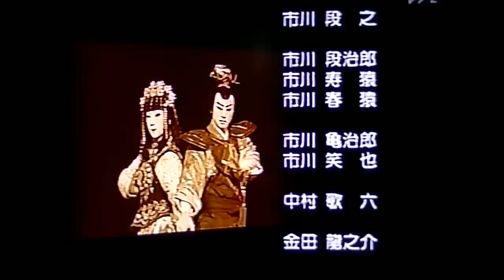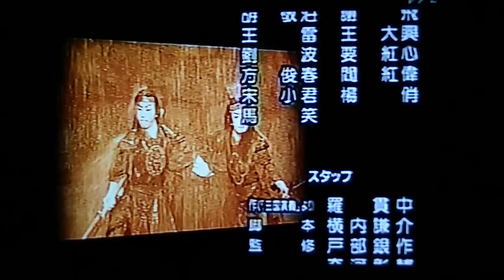スーパー歌舞伎・新三国志Ⅱ・孔明編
ＮＨＫ放送
博多座2002年３月公演
市川猿之助　主演・演出
第３幕エピローグ：馬謖と才鴻の息子役